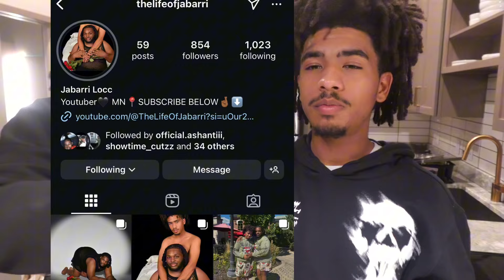WHISER CHALLENGE (IT GOT MESSY😳) GAY COUPLE